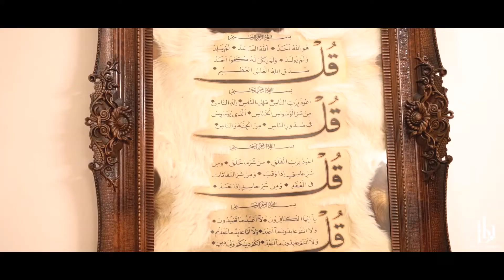Tayef & Hritika || Akdth Ceremony || Bridal Harmony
Premium Class Wedding Photography & Cinematography.
Since 2013.